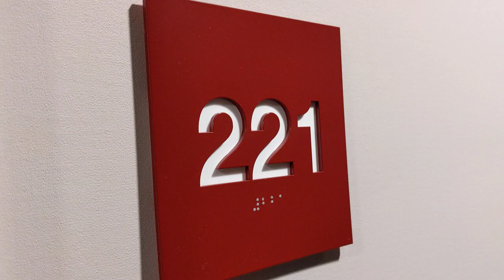A Budapest Hotel 2021